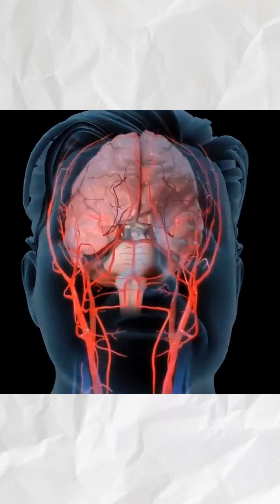Brain Aneurysms | Intracranial Aneurysm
This is an Educational video with animation about basics of brain aneurysm, its formed due to blood accumulation in weakened area of blood vessel lining in the brain and ruptured aneurysm can lead to bleeding into the brain, causing a devastating type of stroke